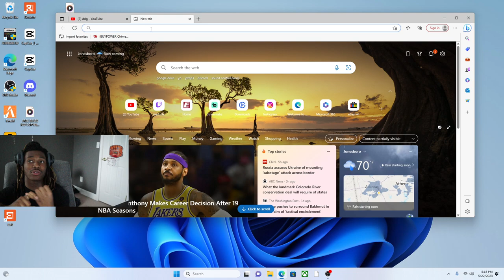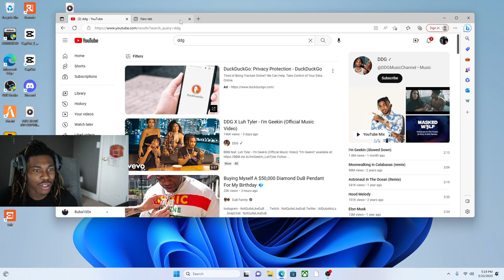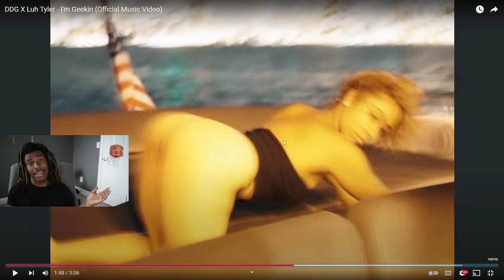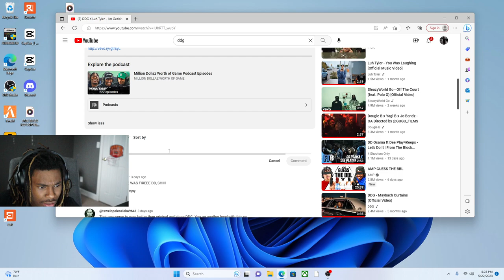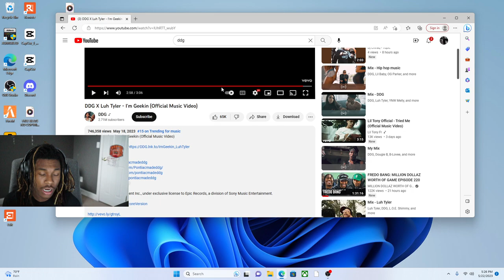|I DONT KNOW HOW TO FEEL ABOUT THIS| DDG X LUH TYLER IM GEEKIN REACTION!